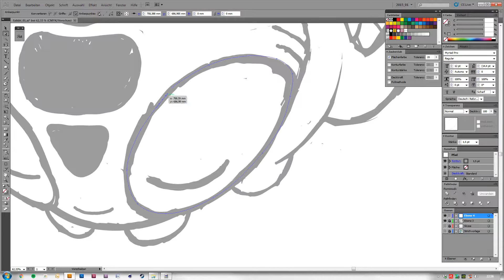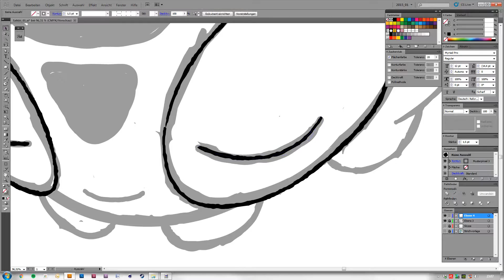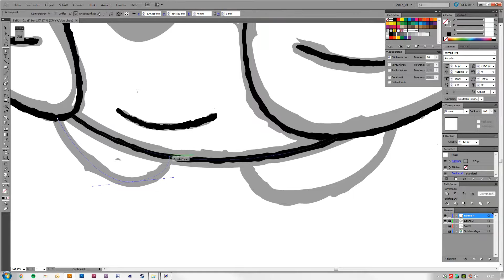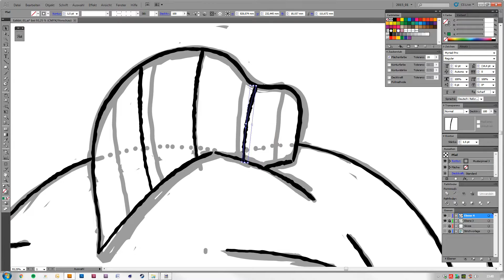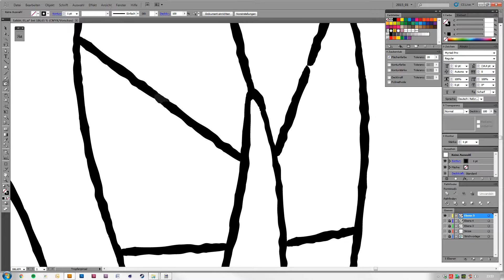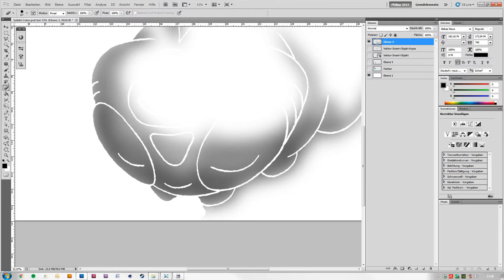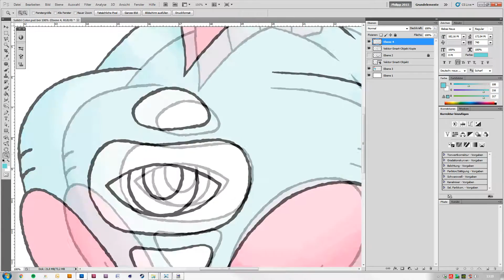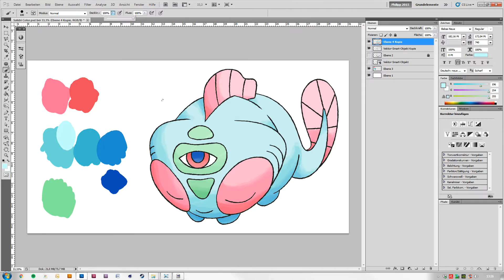DESIGN MY FAKÉMON STARTERS | Episode #02 - Salidri Final Artwork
In this Speedart Series I design my own Pokemon Starters and their evolutions.

This is the first pokemon:
"Salidri" - the water pokemon
It's based on a fire salamander larvae.

After I finished my digital sketch i draw the clean outlines and do the color work.

The outlines i use for these pokemon drawings are very rough.
Here's why: I looked at some original pokemon pictures from Ken Sugimoriand i realize, that the outlines are not straight. They have a rough, brushy look. My goal was to get close as possible to the original drawings. So I decided to do my own illustrator-brush for the the outlines.

I also tried to copy the pokemon coloring style. Its a kind of aquarell look. Think it turned out ok, but it's really hard to get the real Pokemon-Look.

I hope you enjoy my work.

Software: Adobe Illustrator CS5, Adobe Photoshop CS5
Hardware: Wacom Intuos 4L

1. Song: Sacred Somnom Woods - Mario & Luigi- Dream Team Music
2. Song: Mysteries of the Cave - Mario & Luigi - Dream Team Music